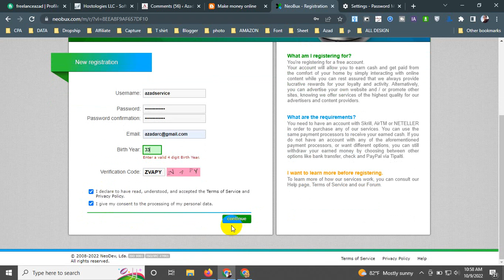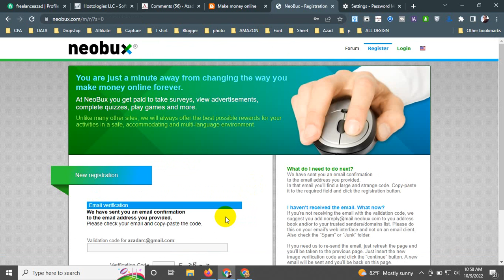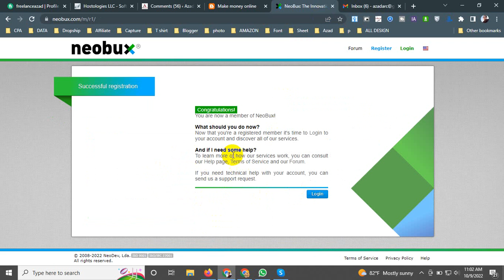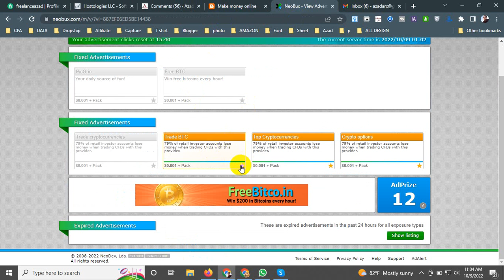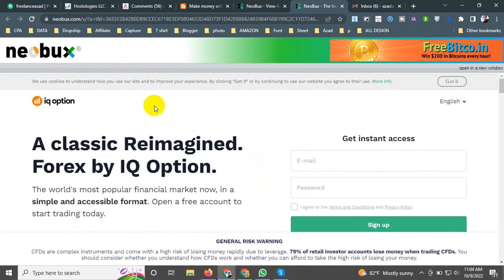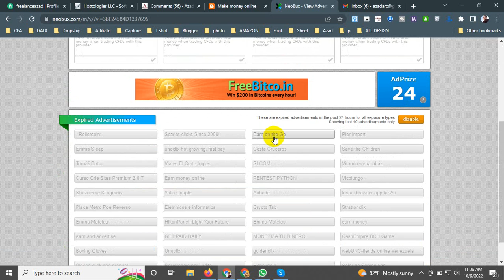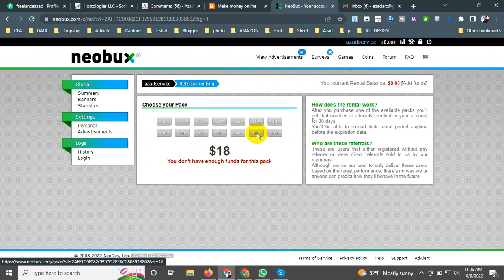✅ How to Earn from Neobux by watching ads Bangla Tutorial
Link  Here  :

🧡🧡🧡 Many thanks to those who perform the Namaz.            🧡🧡🧡
🧡🧡🧡 যারা নামাজ পড়েনি তারা নামাজের পরেন                          🧡🧡🧡
🧡🧡🧡 যারা নামাজ আদায়  করচেন  তাদেরকে অনেক ধন্যবাদ।  🧡🧡🧡

Laptop
My Laptop
Microphone
My Mic